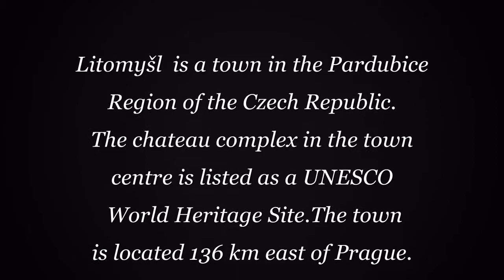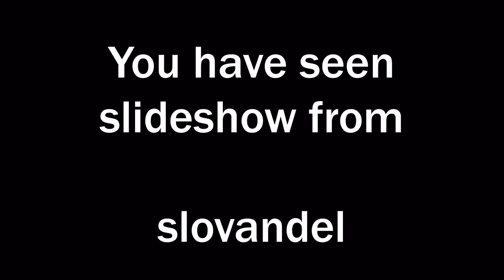Czech republic - Litomysl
Some pictures from vacation in the beautiful small towns in Bohemia and Moravia in a fairytale summer 2014 Podebrady, Litomysl, Kromeriz, Uherske Hradiste, Velehrad, Uhersky Brod, Luhacovice, Lednice, Valtice, Mikulov, (Palava), Praha.
Lets go to Litomysl.